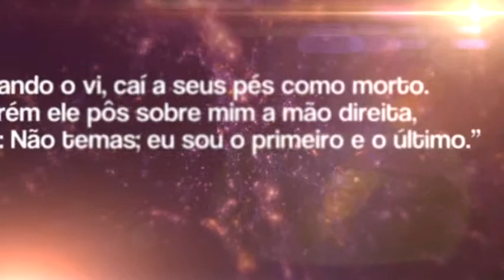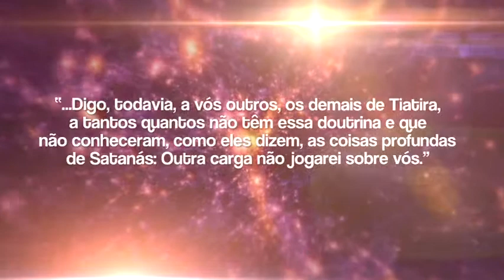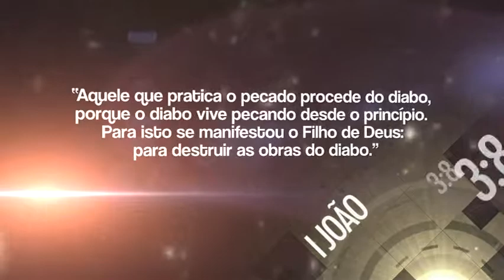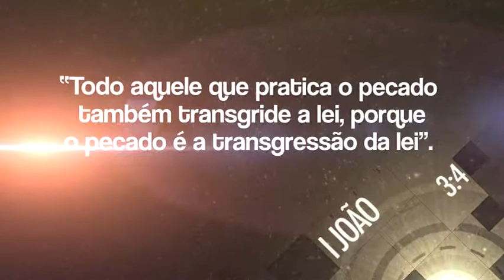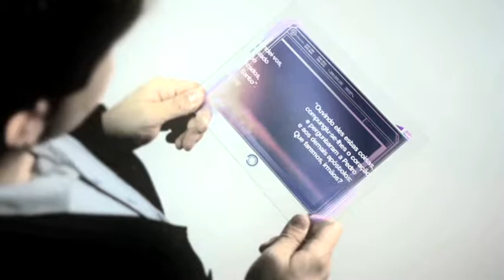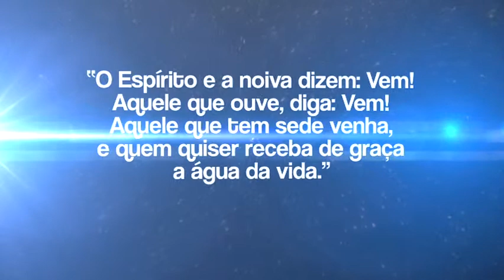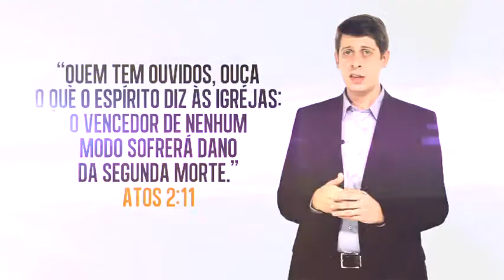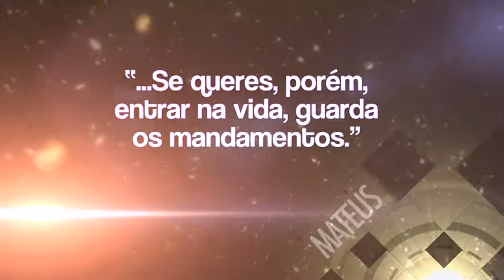08 As promessas do apocalipse - Apocalipse O Fim Revelado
As promessas do apocalipse - Apocalipse O Fim Revelado